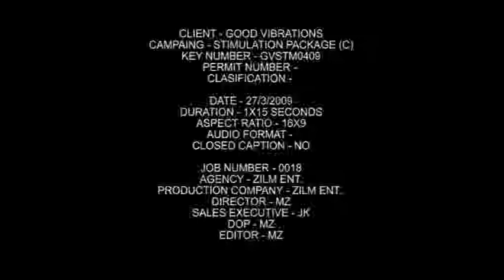Stimulus package 3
"Thats a work out for your mouth", an ad for Good Vidrations Adult Erotica, I did last month.